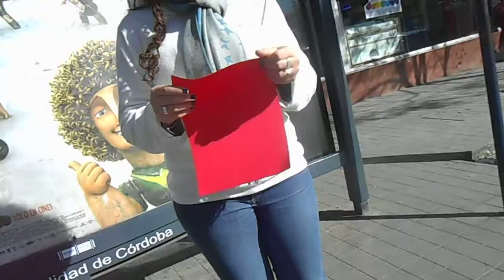las chicas preparandose